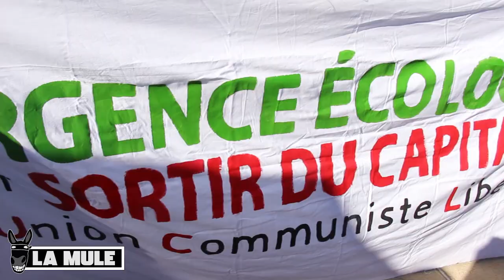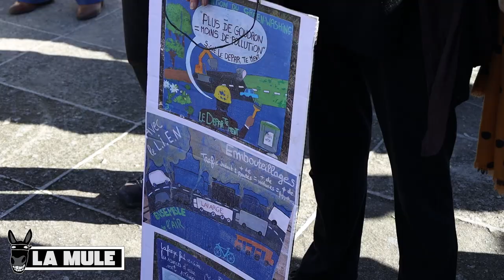ZADduLien : après l'expulsion, la colère des opposant·es (1/3)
Environ deux cent personnes se sont réunies sous un soleil de plomb ce samedi 6 novembre sous les fenêtres de la préfecture à Montpellier, pour manifester bruyamment leur rejet du LIEN, ce projet décrié de rocade porté par le département de l'Hérault. L'occasion de dénoncer vertement les méthodes brutales du préfet bulldozer quelques jours après l'expulsion de la ZAD du Lien, alors que quatorze personnes ont été placées en garde à vue lors de l'opération. Trois d'entre elles sont poursuivies devant la justice.

Mastodon : @lamuledupape

La Mule est un media libre et indépendant financé par ses lecteurs et lectrices. Vous souhaitez nous soutenir ?